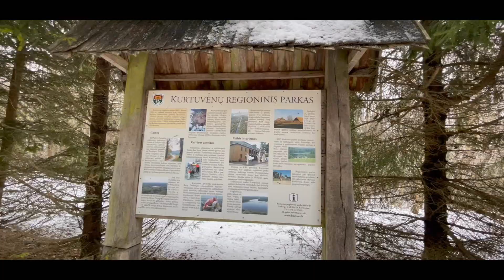Kurtuvėnai Regional Park (2023 Winter) I Iphone 12 MAX Pro camera cinematic edit I